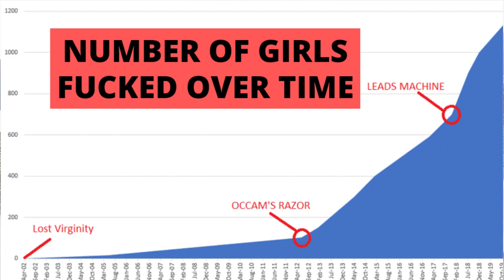Big Announcement for 2021! Details Inside...